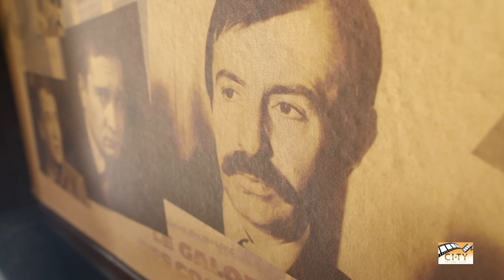Glumčina - Zoran Radmilovič - trailer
Ovo verovatno nećete videti u filmu "Glumčina" - City Production